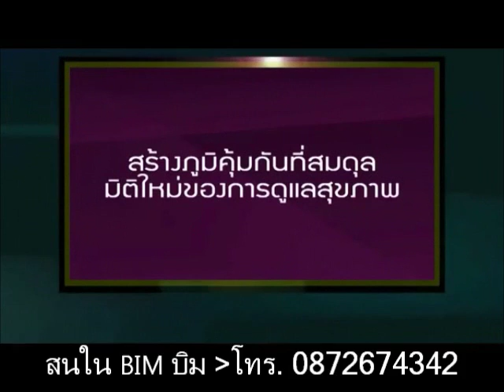Intro Th1Th2Th17Treg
Operation BIM (Balancing Immunity)
A New Dimension of Healthcare
ปฏิบัติการสร้างภูมิคุ้มกันให้สมดุล มิติใหม่ของการดูแลสุขภาพ
ภูมิคุ้มกันที่สมดุลเกิดจากความสมดุลของเม็ดเลือดขาว
Th1, Th2, Th17 และ Treg

Th1 กระตุ้นให้เม็ดเลือดขาวเพชฌฆาต (Phagocyte, cytotixic T cell, NK cell)
จัดการกับเชื้อรา แบคทีเรีย ไวรัส เซล,มะเร็ง ได้ดีข้น

Th2 กระตุ้นให้ไขกระดูกสร้างเม็ดเลือดขาวอีโอซิโนฟิล เพื่อจัดการกับสารก่อภูมิแพ้ หนอนพยาธิ
แต่เมื่อมีมากเกินไปจะทำให้เกิด ภูมิแพ้ และโรคแพ้ภูมิตัวเอง เช่น ข้อเข่าอักเสบ กระดูกพรุน โรคช่องปาก ตับแข็ง ไทรอยด์ (มะเร็งเม็ดเลือดขาว ไขมันอุดตันเส้นเลือด สะเก็ดเงิน หอบหืด คลอดก่อนกำหนด มดลูกอักเสบ นอนหลับไม่ปกติ ฯลฯ

Th7 ช่วยกระตุ้นให้เซลล์เม็ดเลือดขาวอื่นๆ สามารถกำจัดสิ่งแปลกปลอม เชื้อรา แบคทีเรีย ไวรัส และ เซลล์มะเร็ง
แต่เมื่อมีมากเกินไปจะเพิ่มความรุนแรงของอาการแพ้ภูมิตัวเอง เช่น สะเก็ดเงิน เบาหวาน ประเภทที่ 1 ลำไส้อักเสบ ลำไส้อุดตัน ข้อเข่าอักเสบ

Treg  ช่วยควบคุม Th1 , Th2 และ Th17 ไม่ให้มีมากเกินไป จนเกิดอาการแพ้ภูมิตัวเอง
แต่เมื่อมีมากเกินไปอาจทำให้เซลล์มะเร็งรอดจากการถูกทำลายด้วยภูมิคุ้มกันได้

น้ำมัคุด BIM
ผลิตขึ้นจากเนื้อและเมล็ดโดยไม่ใช้เปลือกเพื่อหลีกเลี่ยงการปนเปื้อนของยาฆ่าเชื้อราและแมลงและสารแทนนินที่มีมากในเปลือกจนเป็นพิษต่อตับและไต แต่มีการควบคุมให้มีปริมาณมาตรฐานของสารที่มีประโยชน์ ดังนี้
1. สาร GM-1 ซึ่งมีคุณสมบัติในการฆ่าเชื้อแบคทีเรีย และเซลล์มะเร็ง
2. มีสาร AHA ที่ดักจับธาตุเหล็ก ซึ่งกระตุ้นให้เซลล์มะเร็งเจริญเติบโตเร็วกว่าเซลล์ปกติของร่างกาย
3. มี HCA ที่ระงับการสร้างไขมันที่ใช้ในการสร้างเยื่อบุผนังเซลล์มะเร็ง
4. มี Polysaccharides ที่สามารถระงับการแพร่ขยายของเซลล์มะเร็ง